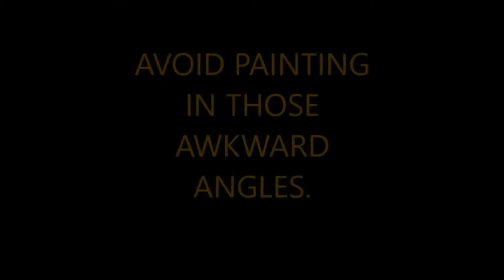Rotating Easel - Intro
Here's the intro to my 360 Degree Rotating Easel.